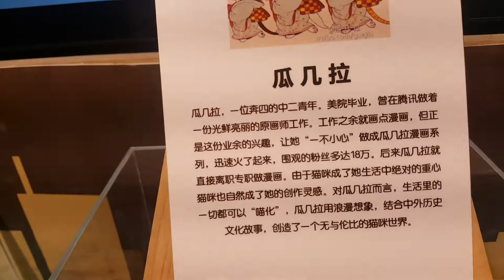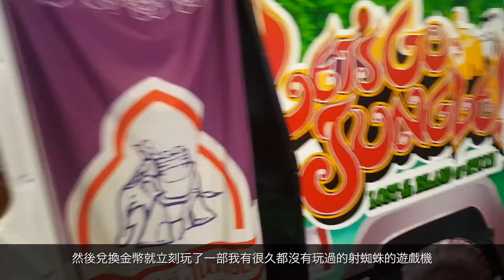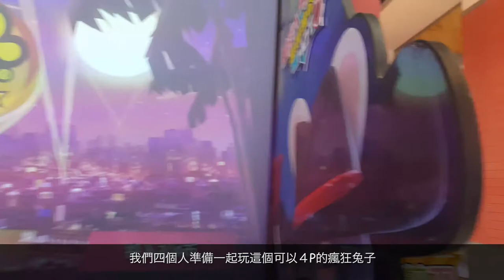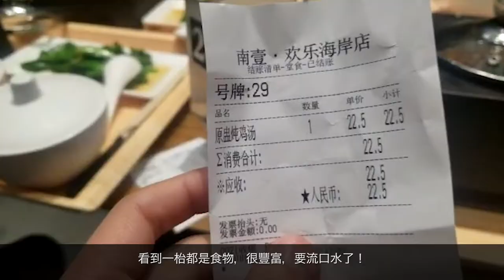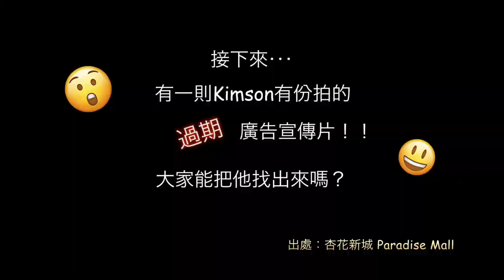【Vlog】 Kimson ★ 深圳一日遊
Vlog #4

Kimson和他的朋友４人行一起到深圳一日遊。
本片收錄了一支Kimson 的過期廣告片。

☆  Ruri 話語：
Kimson的原片是一支爛片！
拍攝當天他的眼睛還沒消腫，結果把片子拍爛了！
我剪片時好苦啊！超頭痛！
幸好我把它救回來了…
個人覺得還不錯，很滿意！